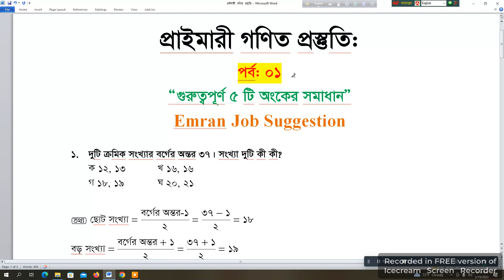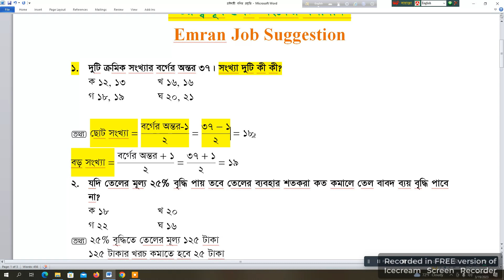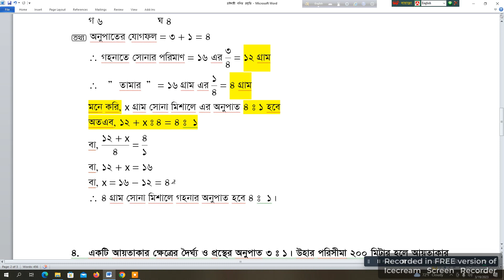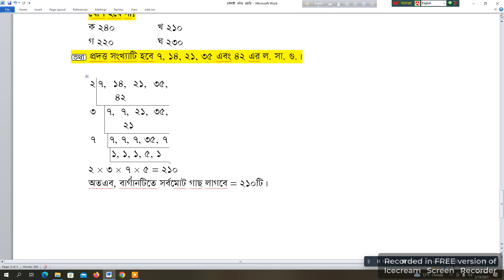প্রাইমারী শিক্ষক নিয়োগ পরীক্ষার প্রস্তুতি || Math Class Part 01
আমাদের প্রাইমারি নিয়োগ সহায়িকা বইয়ের প্রি অর্ডার চলছে। আমাদের নাম্বারে নিশ্চিত হয়ে অর্ডার করবেন।